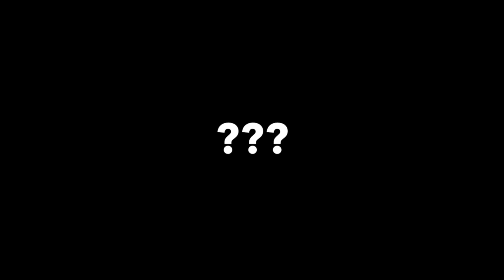This is cricket. Eversholt cricket festival.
This is cricket